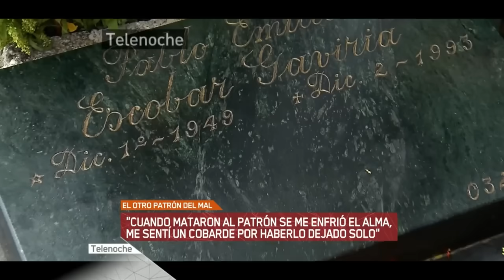Telenoche - Popeye, el otro Patrón del Mal - Parte 4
En esta parte de la entrevista el sicario más sangriento de Pablo Escobar habla del ex presidente Menem, de la muerte de su Patrón y vamos a ver como le rinde fidelidad aún muerto.